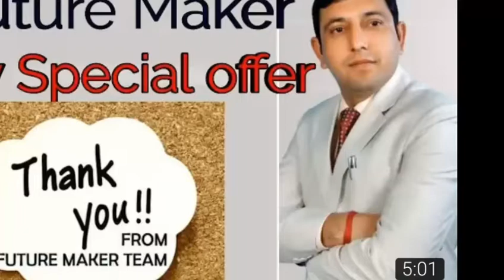Future maker seminar faridabad part 1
Future maker seminar faridabad part

📢 *FUTURE MAKER LIFE CARE PVT. LTD*📢
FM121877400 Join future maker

🔥Plan Details:

📌 Joining Amount ₹7500 Only (Product based Company) Don't Worry Even If You Don't Want To Sell Products, You Will Love To Work In This Plan.

📌 Matching Income
 ₹500 per matching pair to Unlimited Depth
For the 1st time 1:2 or 2:1 considered, after that 1:1 ratio will be considered.

Capping starts from ₹15000 to ₹50000 per day.
📌 Gold of this plan - Royalty Income

▪2 Direct Referrals
     ₹2500 for 24 months
▪4 Direct Referrals
     ₹5000 for 24 months
▪6 Direct Referrals
     ₹7500 for 24 months
▪8 Direct Referrals
     ₹10000 for 24 months
▪10 Direct Referrals
     ₹12500 for 24 months
▪12 Direct Referrals
     ₹15000 for 24 months
▪14 Direct Referrals
     ₹17,500 for 24 months
▪16 Direct Referrals
     ₹20,000 for 24 months
▪18 Direct Referrals
     ₹22,500 for 24 months
▪20 Direct Referrals
     ₹25,000 for 24 months
▪22 Direct Referrals
     ₹27,500 for 24 months
▪24 Direct Referrals
     ₹30,000 for 24 months
▪26 Direct Referrals
     ₹32,500 for 24 months
we can unlimited sponsers
After 5
📌 ​Rewards Income One Time​

▪ 250 Pair       = ₹2.25 lac
▪1000 Pair      = ₹6.25 Lac
▪3000 Pair      = ₹14 Lac
▪7500 Pair      = ₹25 Lac
▪15000 Pair    = ₹45 Lac
▪35000 Pair    = ₹1 Crore
▪75000 Pair    = ₹2.50 Crore
▪150000 Pair = ₹5 Crore
▪300000 Pair = ₹ 10 Crore
If a distributor does not achieve upto 5 no slabs in 45 days and other slabs in 90 days,  he/she will achieve only 50% of the Reward value.
📌 Repurchase Income
It will depend on Business volume.
After 24 months 5% life time partnership

JABARDAST DHAMAKA NEWS.

DUNIYA NO.1 COMPANI
FUTURE MAKER NE KIYA PURE DUNIYA ME HANGAMA

ABHI MILENGA

*2 × DIRECT PAR = 2500/-*
OR
MILENGA COMPANI KE TURNOVERS PE 5% LIFE TIME TAK

*4 × DIRECT PAR = 5000/-*
OR

*10 × DIRECT PAR = 12,500/-*
OR

*50 × DIRECT PAR = 62,500/-*
OR

*100 × DIRECT PAR = 1,25,000/-*
OR
DUNIYA KA 9 AJUBA HAI
*FUTURE MAKER..LIFE.CARE

  *JAY FUTURE MAKER
JAY JAY FUTURE MAKER*
Mr.Md tabrej Khan  -